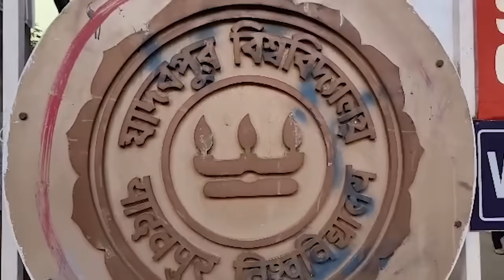Jadavpur Student Death: Accused Sourav Chowdhury's Parents Opens Up । Sangbad Pratidin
Jadavpur student death: Accused Sourav Chowdhury's parents open up. Sourav's parents are shocked by the arrest of their son.